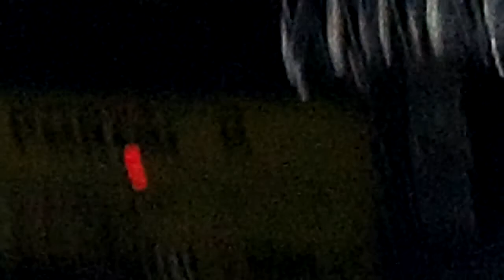UMASS AMHERST OCEAN CENTER DAYTONA BEACH FLORIDA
2012 NATIONAL COMPETITION